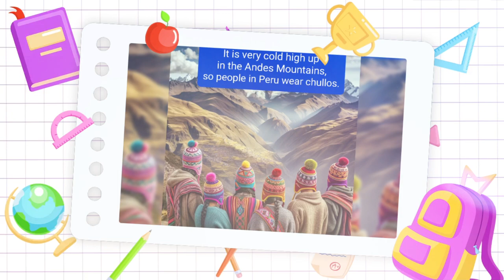CHATGPT 4로 그린 Hats